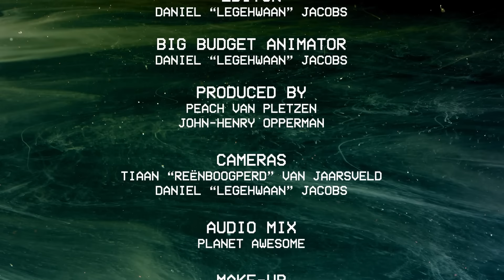PRAATING S3 EP 12 - KATINKA DIE KAT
They say katte and honde don’t always get along, but perhaps we can change that on Praating?

My gas vandag is ’n kat and as you weet, I am a hond, a GROOTHOND (kakmal blaf sounds!)  Sy is ook 'n social media influencer, ’n wedding photographer en net ’n all-round legeh mens. Sy weet die lewe is ernstig, maar dan lag sy in die lewe se gesig all while bringing vreugde to others deur hulle skerms.

Dalk is sy ook eendag die host van Boer soek 'n vrou. Niks is onmoontlik nie.

Sit julle hande by mekaar vir Katinka die Kat!

As jy of jou brand wil Partner op 'n PRAATING S.3 Episode, Praat with us:

Dankie aan Lift Airline for vliegieng our gaste to come and Praat and also for being so Legeh!

Dankie vir kyking!